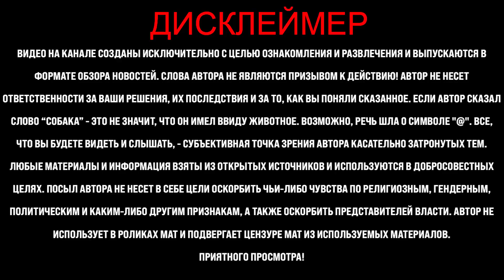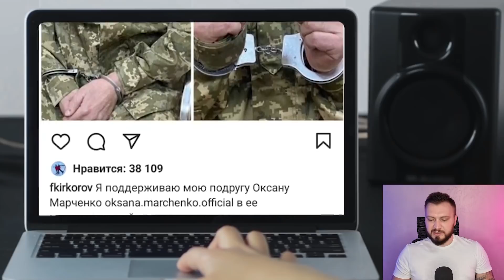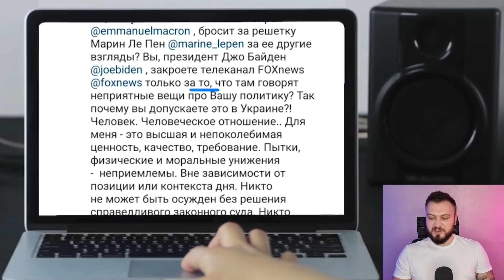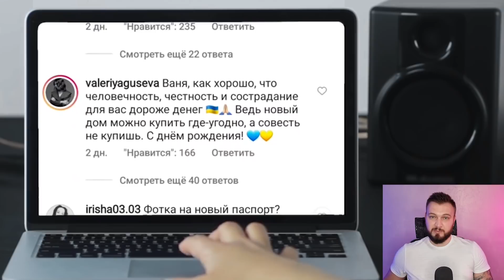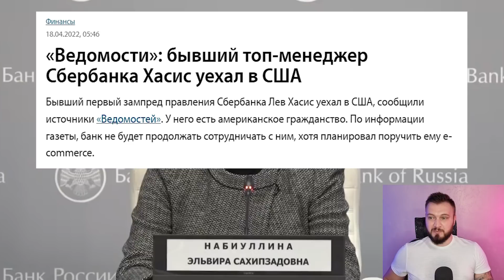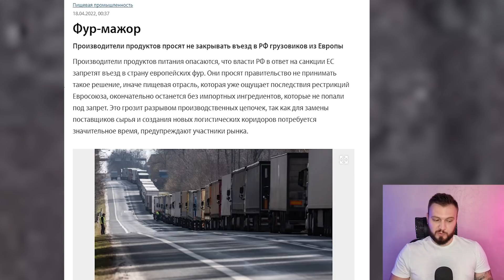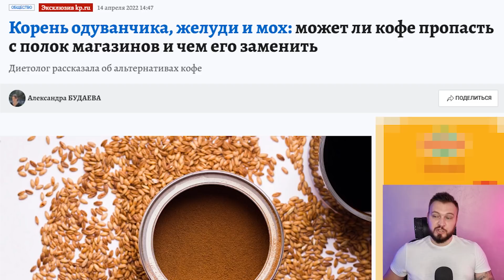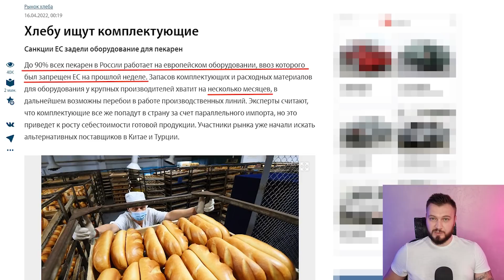Киркоров обратился к президенту и выбесил россиян. Все, Филя, пакуй чемоданы. "Патриоты" бегут из РФ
Киркоров не нашел ничего умнее, как написать обращение, чем выбесил россиян. А что, Филя, не перед кем теперь на корпоративах кривляться? Он обратился к Европе и президенту США. "Патриоты" бегут из России. Набиуллина предрекла экономике ... новый "отрицательный рост", Новости сегодня. Антон Хардин